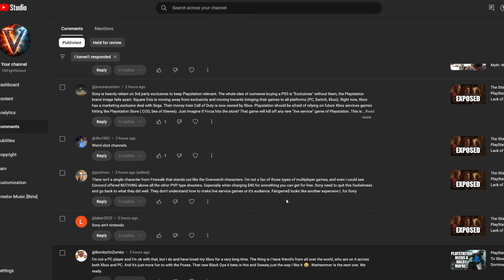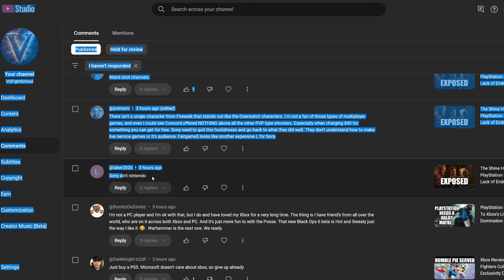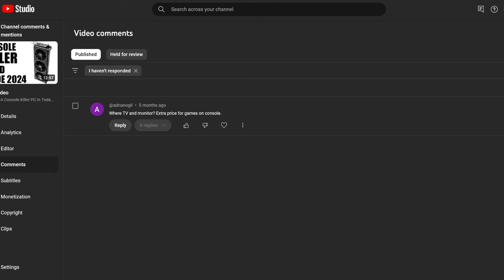PCMR Is So Annoying - Don't Get A Gaming PC